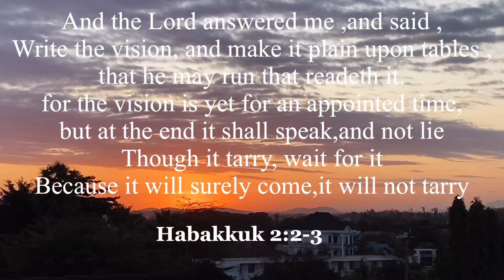VLOG: Chit-Chat [ Journal & Manifesting ] + Hair Treatment At Home + Shopping Haul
Hello Bestie

Hopefully you enjoy the vlog 😊

Location : Arusha-Tanzania